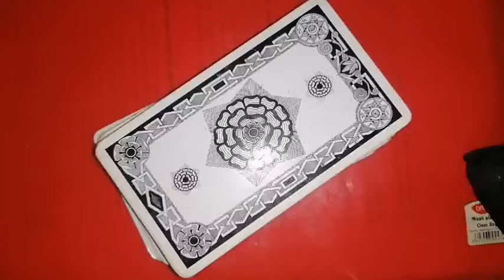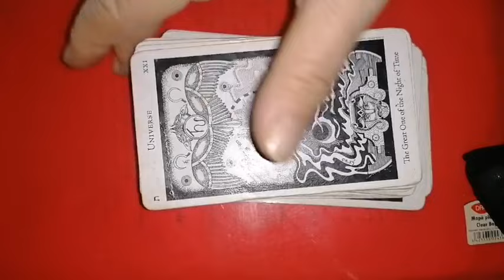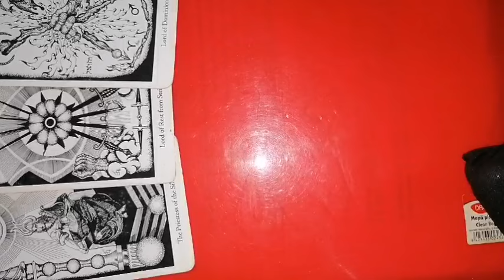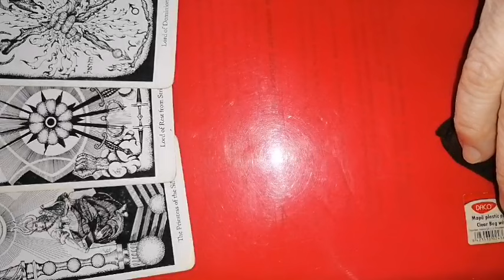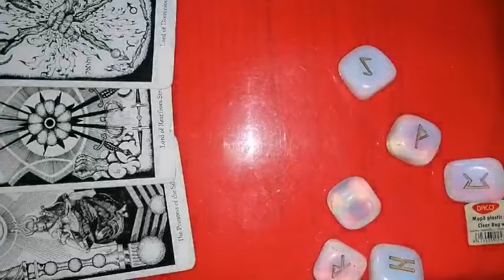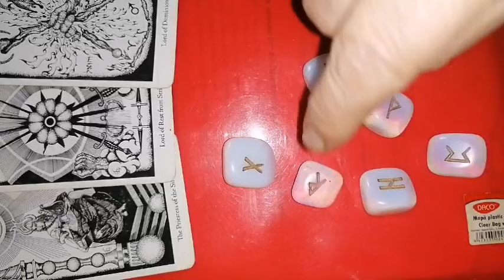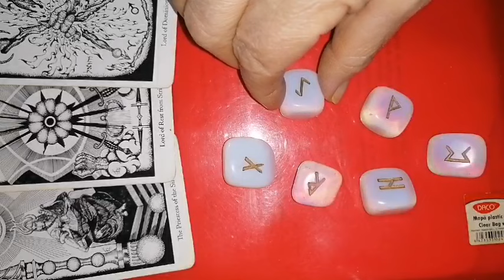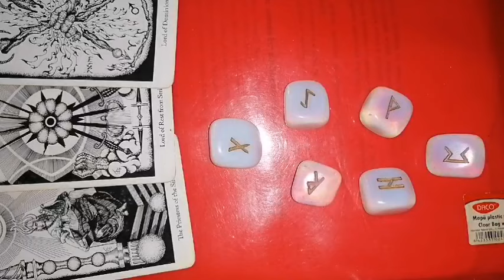GEMENI - Luna plina din 25 ianuarie 2024